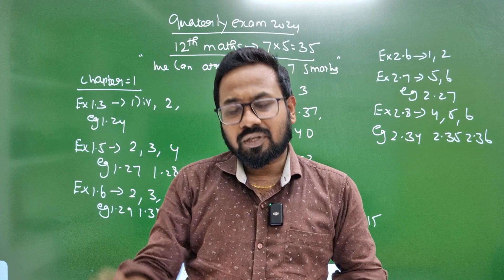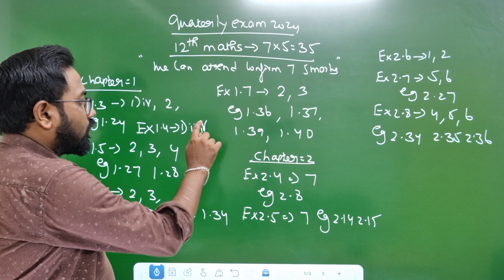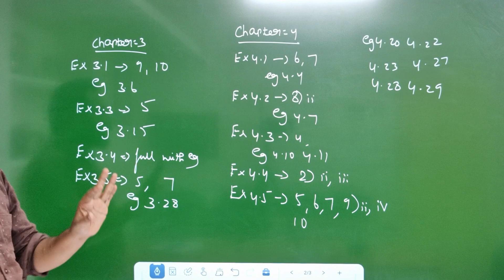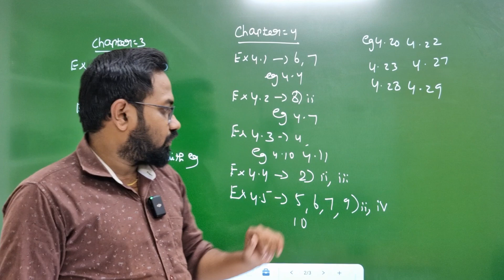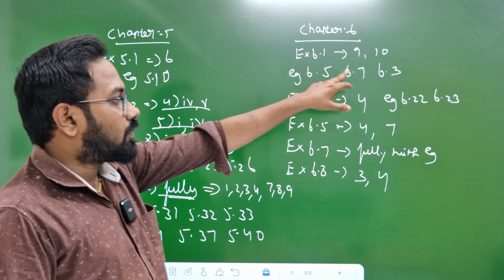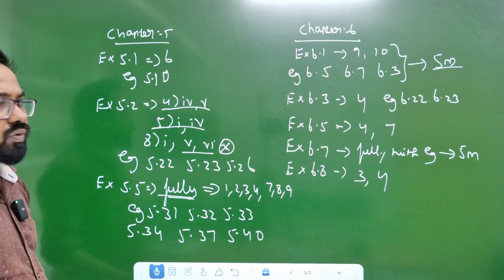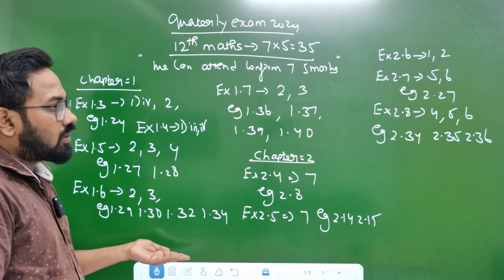12th Maths-Confirm 5marks| 7x5=35 sure| quarterly exam 2024